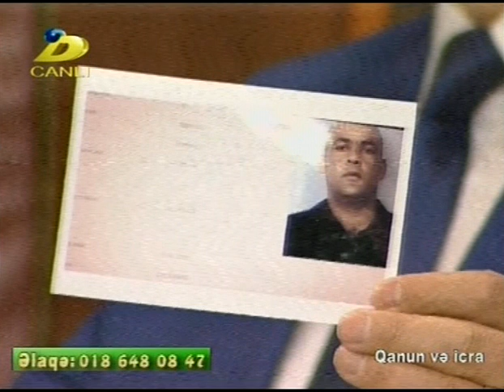Ekber Yusifoqlu ile Qanun ve icra -2